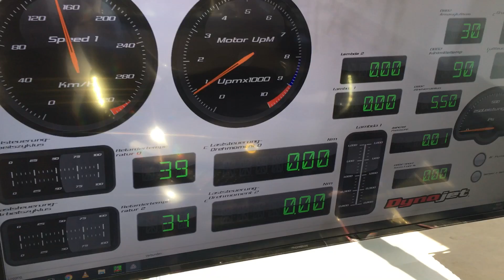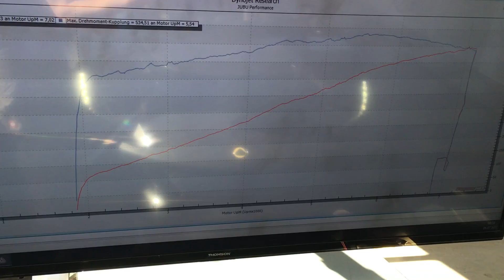The next Lotus Exige V6 with 500 hp - powered by JUBU Performance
Lotus Exige V6 500 hp powered by JUBU Performance
More information about V6 tuning: